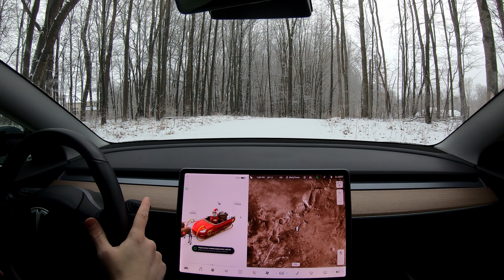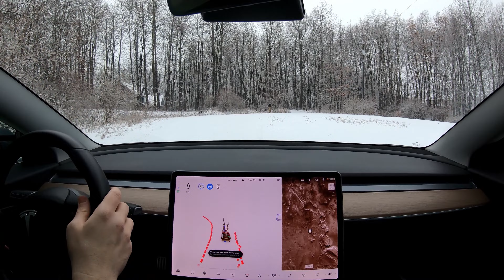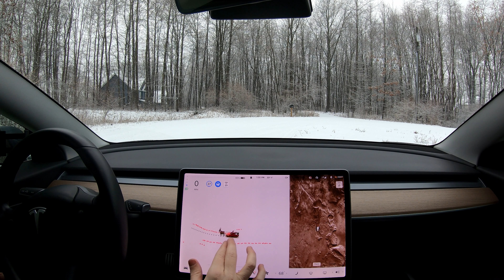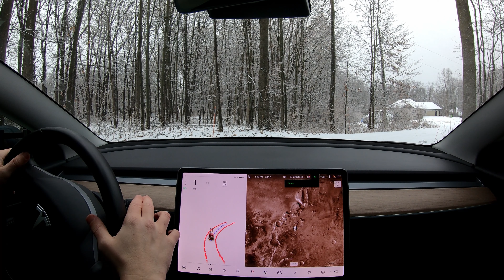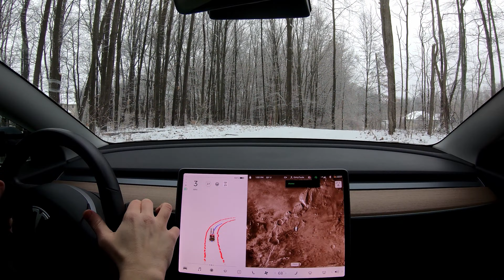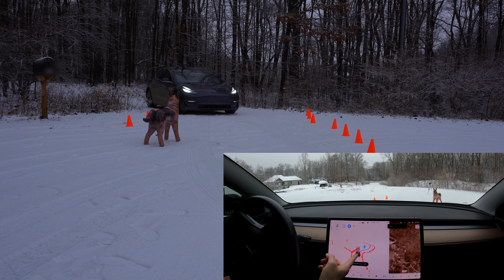Will Autopilot FSD Beta Drive in the Snow and Avoid This Dog? [Re-Upload]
☀️Looking for solar energy?

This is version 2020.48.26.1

Filming Equipment
Camera mount for GoPro with (kinda)
Mic
Face/vlog style camera